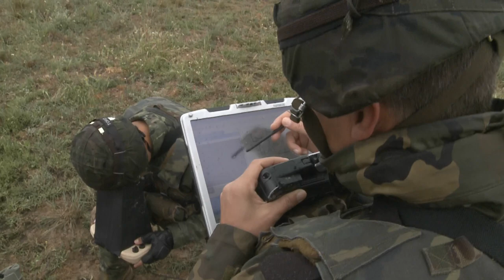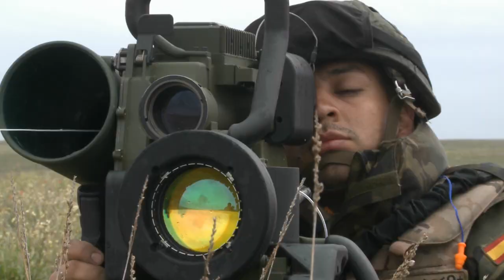BRIPAC, alta disponibilidad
El pasado mes de abril, en el centro de adiestramiento de San Gregorio, la Brigada Paracaidista realizó un ejercicio para la certificación del Grupo Táctico de Alta Disponibilidad, en el que se pusieron a prueba diferentes capacidades.

Tras este proceso, el grupo quedará a disposición del Jefe de Estado Mayor de la Defensa durante el segundo semestre de 2015, y garantiza su despliegue en cualquier parte del mundo en menos de 72 horas.

Las jornadas han servido también para verificar el potencial de las unidades paracaidistas ante enemigos convencionales, en conflictos asimétricos  y para hacer frente a las nuevas amenazas.

La brigada paracaidista del Ejército de Tierra, encuadrada en la división “Castillejos”, es una de las unidades de élite de las Fuerzas Armadas españolas. Su alto nivel de preparación le permite desarrollar todos sus cometidos con garantías de éxito.